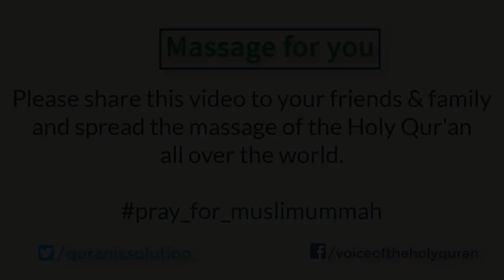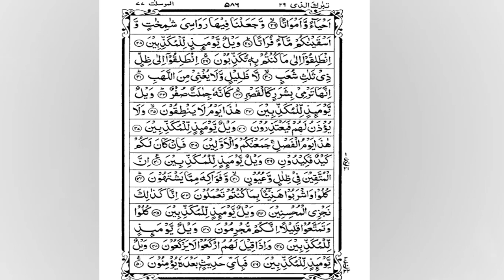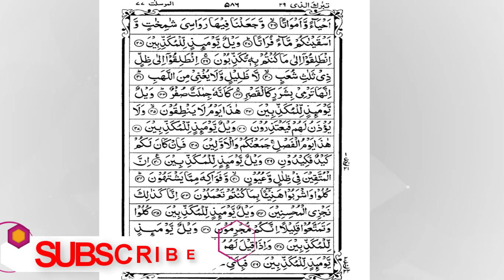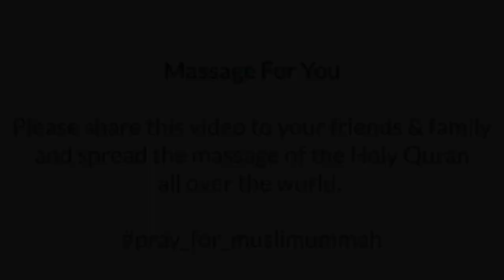Full Quran Recitation By Sheikh Sudais | Sura Al Mursalat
Abdul Rahman As Sudais is the Imam of the Grand Mosque in Mecca, Saudi Arabia.